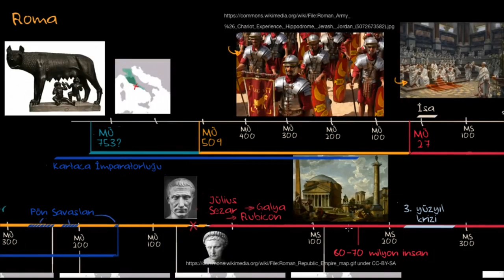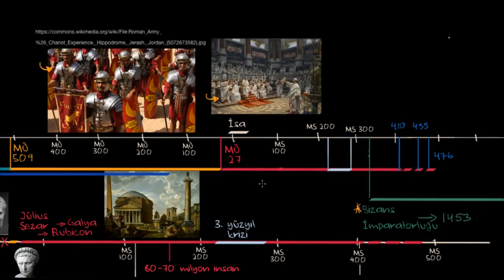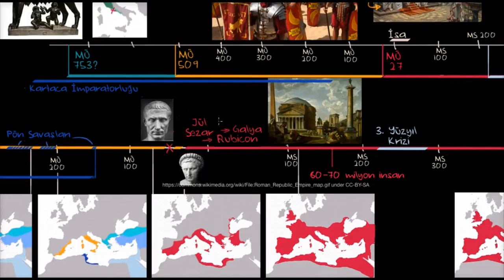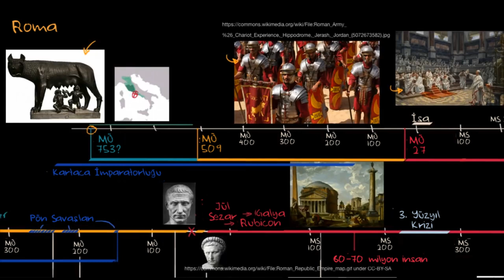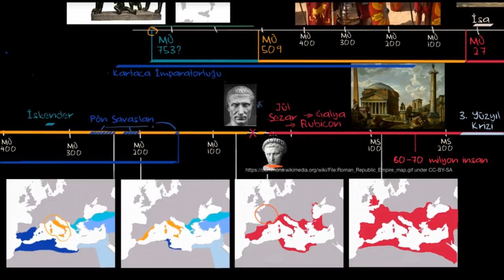Antik Romaya Genel Bakış (Sanat ve Sosyal Bilimler) (Dünya Tarihi)